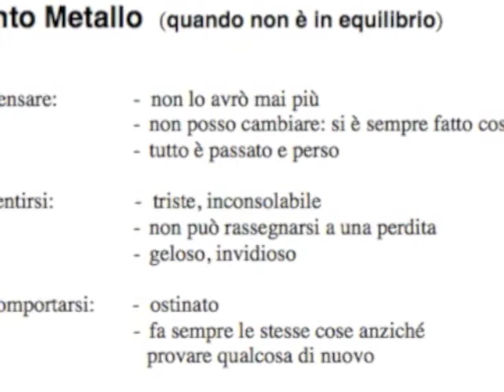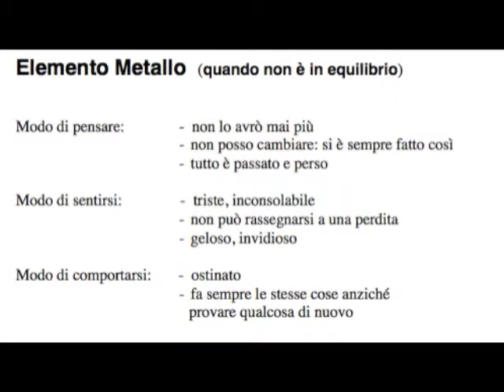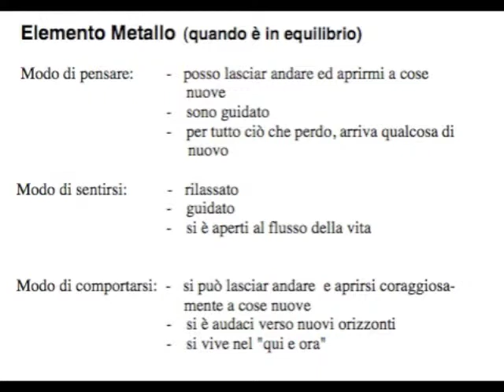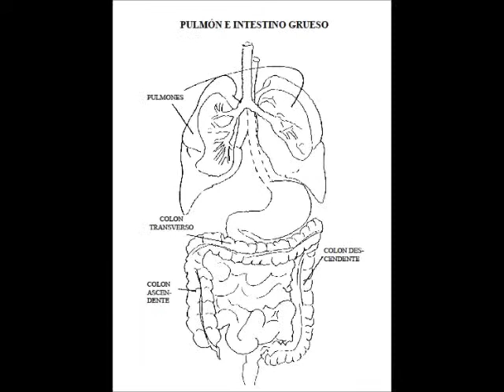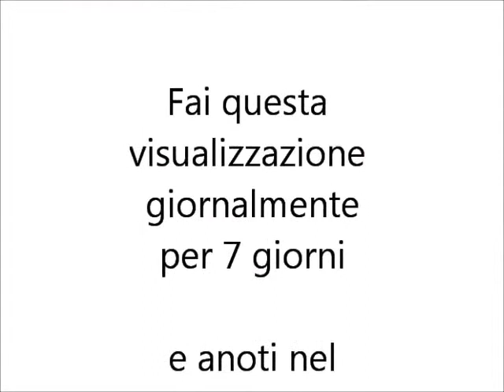Gioco Curativo 17: Elemento Metallo e sorridere con i polmoni, lezione 17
Approfondiamo il Gioco Curativo con la teoria del Elemento Metallo e la
Meditazione del "Sorridere con i polmoni"  e "Ricordati di quando ti sei abbandonato al flusso della vita"